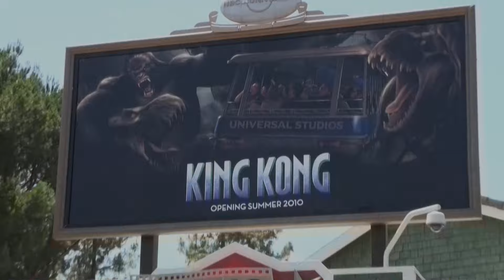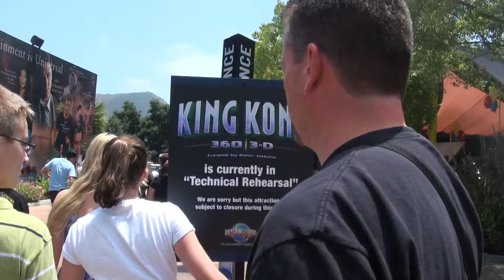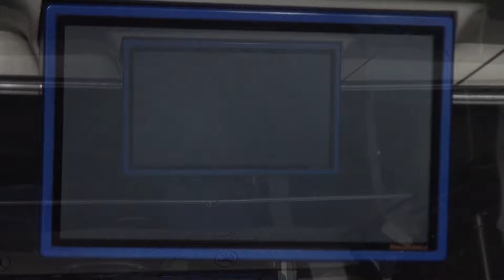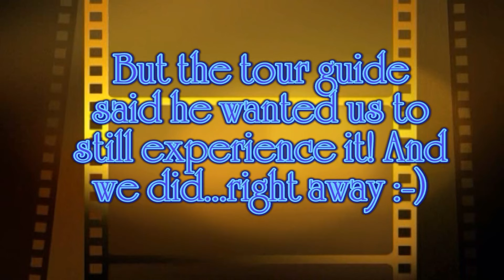King Kong 360 3D: Return to Skull Island Full HD Experience Universal Studios Hollywood Studio Tour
King Kong 360 3D - Return to Skull Island; The Full Ride Experience on the Universal Studios Hollywood Studio Tour in FULL 1080p HD! (Ride Segment starts at 6:26 ) from the original teaser trailer to getting glasses, to technical difficulties to the final amazing experience! Finally Kong returns to the Universal Studios Hollywood Studio Tour after the devastating fire in 2008 which burned down the original animatronic Kong experience.This King Kong experience is unbelievable! Filmed on 6/26/10 during soft opening / technical rehearsals before the 7/1/10 grand opening with a Sony HDR-CX550v HD camcorder. We went through the building twice, and you get a rare view of the inside of the building with the lights on after it didn't work the first time. Our tour guide wanted us to experience it, so we went through it again and it worked and it was UNBELIEVABLE!  You really have to experience it live to get the full effect and feel all the excitiment! Enjoy!
King Kong 360 3D, created by Peter Jackson, features the latest in digital technology, featuting a giant soundstage with seamless 360 projection screens, 3D High Def projections at 60fps, water, sound, smell, and wind effects, and a hyrdaulic platform system that rocks the tram, all while you have an epic enounter and battle between huge T-rex, V-rex and raptor dinosaurs, huge spiders, bats, Skull Island's jungle and King Kong himself!